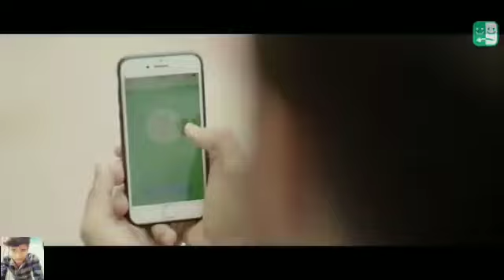80's70's90's_सदाबहार_पुराने_गाने_💔💖💘अलका_याग्निक_उदित_नारायण_लता_मंगेशकर_💓कुमार_सानू(360p).mp4 l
80's70's90's_सदाबहार_पुराने_गाने_💔💖💘अलका_याग्निक_उदित_नारायण_लता_मंगेशकर_💓कुमार_सानू(360p).mp4

80's70's90's_सदाबहार_पुराने_गाने_💔💖💘अलका_याग्निक_उदित_नारायण_लता_मंगेशकर_💓कुमार_सानू(360p).mp4 l

By SM.3207

01=क्या करते थे साजना
02=जा सजना तुझको भुला दिया
03=इश्क हंसाता है इश्क रुलाता है
04=छोड़ के ना जाओ पिया
05=जब जब प्यार पे पहरा हुआ
06=मौका मिलेगा तो हम बता देंगे
07=तू निकला छुपा रुस्तम
08=दिल में दर्द सा जगा है
09=परदेसी परदेसी जाना नहीं
10=इश्क में एक पल की भी जुदाई
11=तुझे याद ना मेरी आई
12=कितना हसीन चेहरा
13=दिल लगा लिया मैंने तुमसे
14=ना मिलो हमसे ज्यादा
15=सावन आया बादल छाए
01-हर दिल जो प्यार करेगा।
02-हम यार है तुमाहरे
03-कितना प्यारा है ये चेहरा
04-हां मैंने भी प्यार किया है
05-तेरे नाम हमने किया है
06-हम तुमसे हुआ है प्यार
07-तुमसे मिलना
08-ऐ मेरे हमसफ़र
09-देखने वालो ने
10-दिल लगा लिया मैंने
11-गोरे गोरे मुखड़े पे
12-आज कहना जरूरी है
13-दिल में है प्यार
14-दिल में दर्द सा जगा है
15-दिल दिल दीवाना
16-जो भी कसमें खाई
17-हम तो दिल से हारे
18-टिप टिप बरसा पानी
19-कहो ना प्यार है
20-मेरा मन।